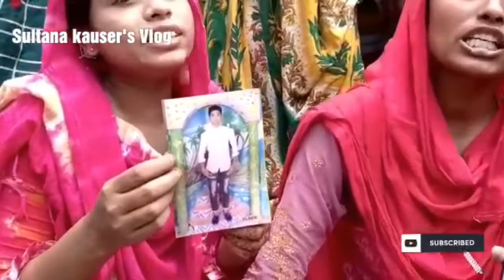লিবিয়ায় গুলিতে মারা যাওয়া প্রবাসী ভাইদের পরিবারের আর্তনাদ ll probashi News ll BD Viral News 😭😭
আসসালামু আলাইকুম আশা করছি সবাই ভালো আছেন আমার আজকের ব্লগে আপনাদের সবাইকে আবারো ওয়েলকাম জানাচ্ছি।

 আপনারা হয়তোবা অবগত আছেন লিবিয়ায় মানব পাচারকারী গুলিতে 26 জন বাংলাদেশী নিহত হন, সাথে 11 জন আহত হন।
 জীবনকে সুন্দর করার জন্য, ফ্যামিলিকে ভালো রাখার জন্য, ইউরোপের দেশগুলোতে নিজের জীবনের একটা ঠিকানা করার জন্য বিভিন্ন দালালের খপ্পরে পড়ে অনেকগুলো টাকা দিয়ে কিন্তু লিবিয়া গিয়েছেন এই ভাইরা। সেখানে গিয়ে অনেকে মানবতা জীবনযাপন করছেন আবার কেউবা ইউরোপে বিভিন্ন জায়গায় যাওয়ার জন্য ভূমধ্যসাগর পাড়ি দিচ্ছেন। লিবিয়া যাওয়ার উদ্দেশ্য থাকে ইতালি ইউরোপের মতো দেশগুলোতে যাওয়ার জন্য, কিছু মানুষ হয়তো বা সেখানে যেতে পারে অধিকাংশ মানুষ সমুদ্র পডি দেওয়ার সময়  মারা যায় বিভিন্ন দালালের গুলিতে বিভিন্ন ভাবে কিন্তু তারা মারা যায়। এটা হচ্ছে আমাদের বাংলাদেশের প্রবাসীদের জীবন কাহিনী। লিবিয়ায় গুলিতে 26 জন নিহতের ভিতরে, জুয়েল নামে একজন বালক ছিল। আজকের ভিডিওতে শেয়ার করেছে জুয়েলের পরিবারের বুকভরা আত্ম চিৎকার । এভাবে অজস্র শোকাহত পরিবারের আর্তনাদে আকাশ-বাতাস ভারী হয়ে উঠেছে। এসবের জন্য যেই দালালরা দায়ী তাদেরকে অচিরেই গ্রেফতার করা হোক কঠিন শাস্তি দেয়া হোক।

 আমার আজকের ভিডিওটা যদি আপনাদের ভালো লাগে দয়া করে আমার চ্যানেলটাকে সাবস্ক্রাইব করে পাশে থাকা বেল আইকনটি নে অল অপশনে ক্লিক করে রাখবেন।💖💖💖 এতে করে আমি ভিডিও দেওয়ার সাথে সাথে আপনার কাছে নোটিফিকেশন চলে যাবে।

 তার সাথে আপনাদের মূল্যবান মতামত কমেন্টসের মাধ্যমে জানাতে  ভুলবেন না। আপনাদের মূল্যবান কমেন্টস আমার কাজ করার অনুপ্রেরণা। আশা করি  রুচিশীল সুন্দর বড় বড় কমেন্ট করে আমাকে কাজ করার জন্য অনুপ্রাণিত করবেন।